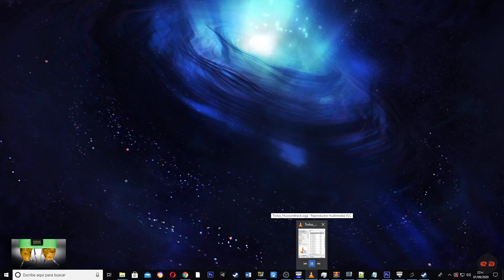Wheres se purchan retales tamparks ¿Diagonal sharks? Sharks diagonal tamparks - G9 Trolouse00100011